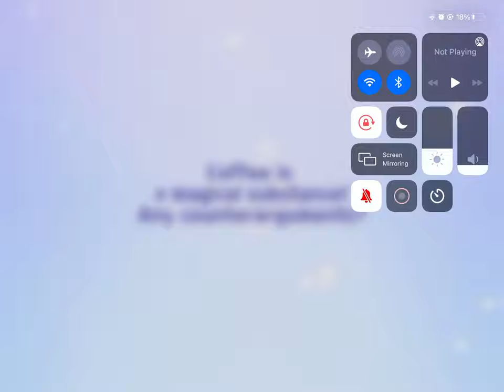Getting espresso cookie (OLD)